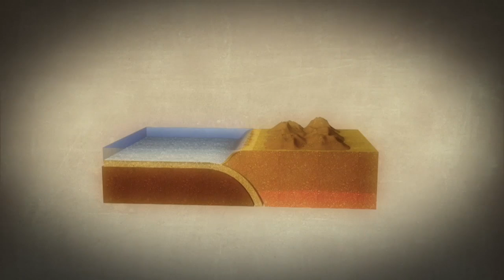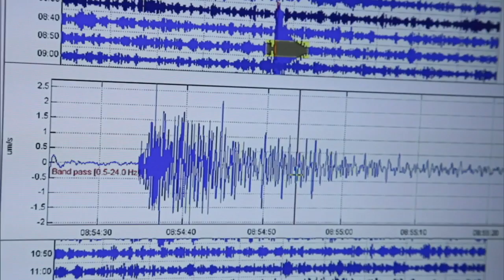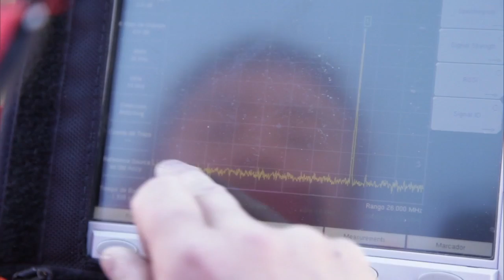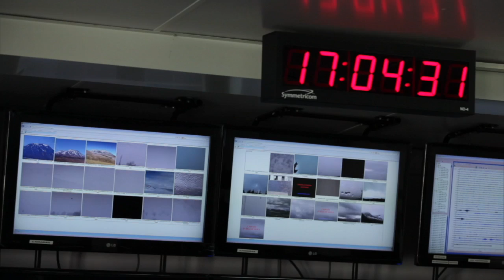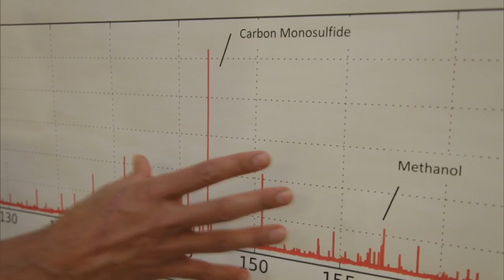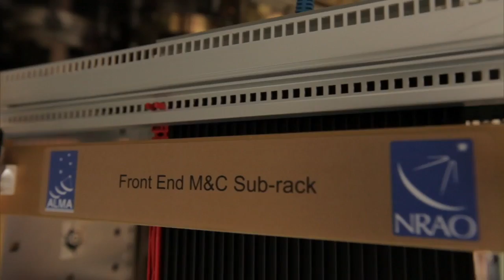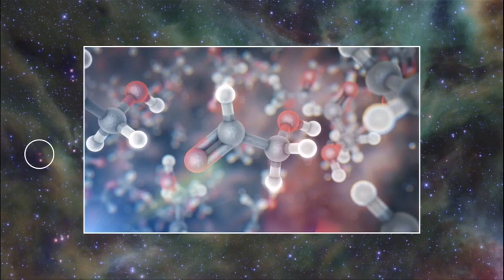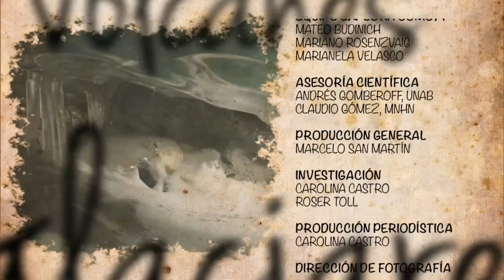Chile: Laboratorio natural. Volcanes y el observatorio ALMA | Buenos días a todos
En Chile existen más de dos mil volcanes, entre ellos, los dos más activos de Sudamérica: el Villarrica y el Llaima, por lo que en el país hay una Red Nacional de Vigilancia Volcánica. Además, los cielos del Desierto de Atacama son considerados como un paraíso astronómico. En Antofagasta se instaló el radiotelescopio más grande del mundo, ALMA. Conocimos en terreno el trabajo de los expertos y de los chilenos que han trabajado en la fabricación de éste.